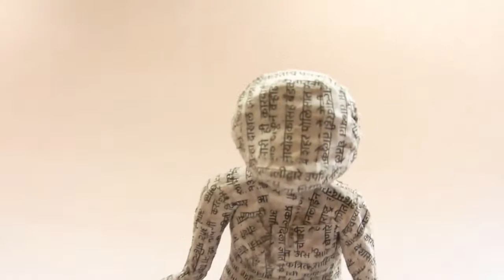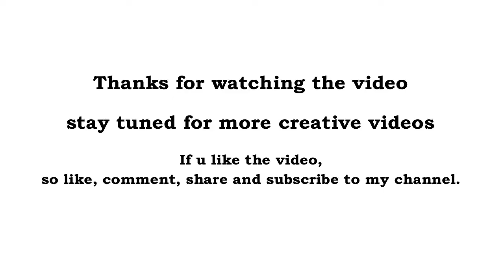DIY Frogs sculpture using NewsPaper | Home Decor Frogs sculpture | Frog Paper sculpture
For this "Frogs" sculpture matrial used Copper Wire, News Paper and Fevicol,
For color using poster color first cote full white and then light green
and dark green highlighting. Eyes, nose and black dots on sculpture are made form black sketch pen. legs and hand given green and black color mix.